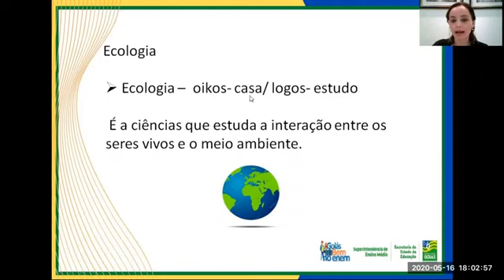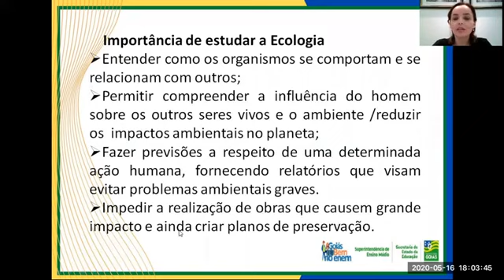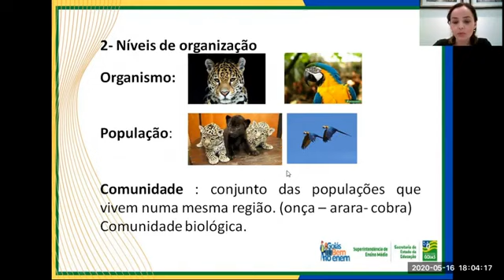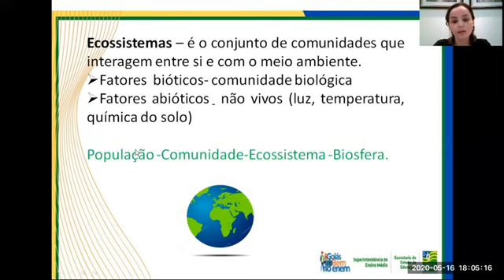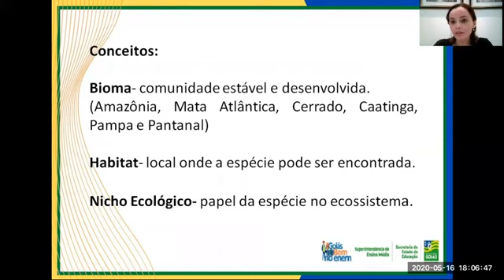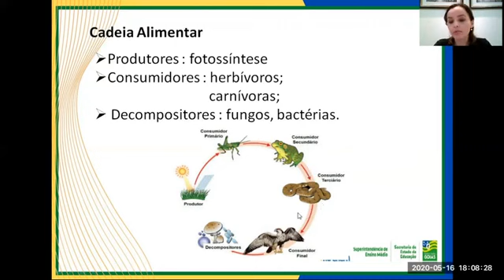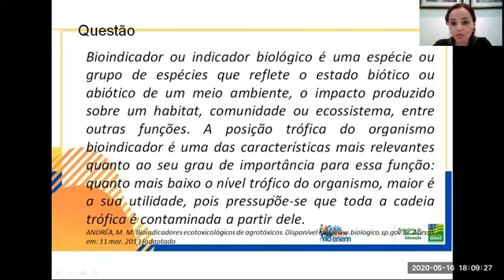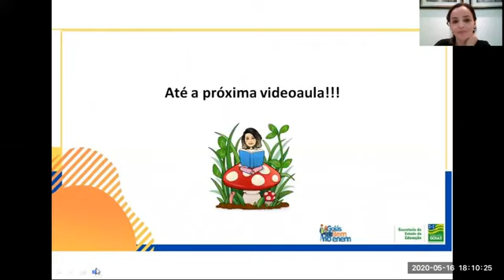GOBEN: ECOLOGIA | BIOLOGIA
Aula de Biologia - Professora Sandra.

Programa Goiás Bem no Enem (GOBEN).
Videoaula de Física produzida para atender os alunos da 3ª série do Ensino Médio que farão o Enem 2020. Durante a pandemia da Covid-19, nossos professores estão gravando as aulas em suas residências, mas logo logo estaremos na tela da TV Brasil Central com muito conteúdo para você se preparar para o Enem.

Siga-nos!